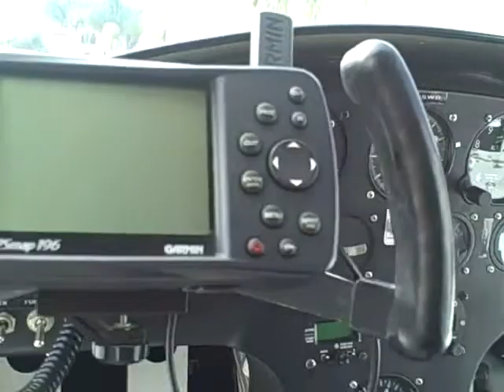Slip Stream Industries, Inc. N445WB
Created on February 6, 2012 using FlipShare.